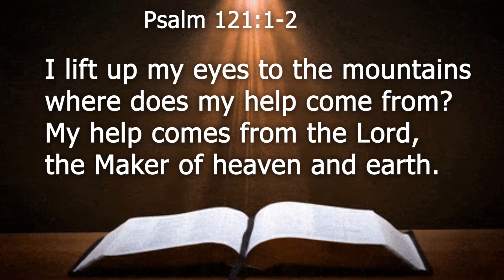BE INSPIRED:THE MAKER OF HEAVEN AND EARTH IS YOUR HELPER